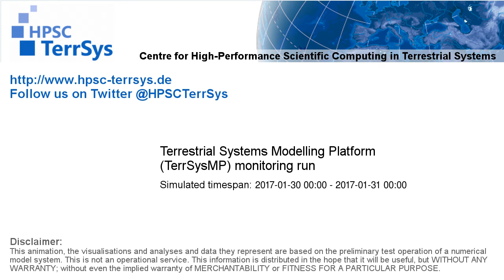TerrSysMP monitoring run 2017-01-30 - precipitation after interception - NRW (24h)